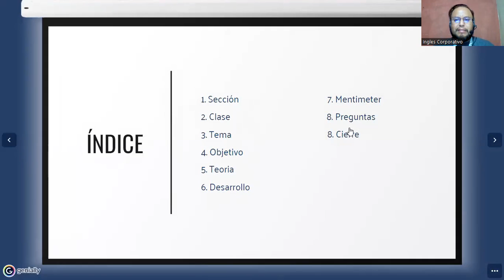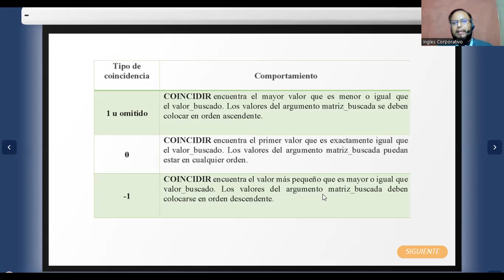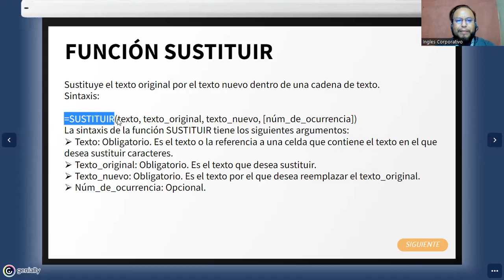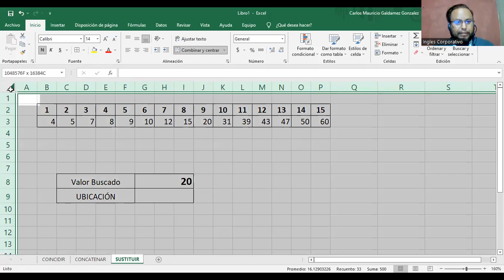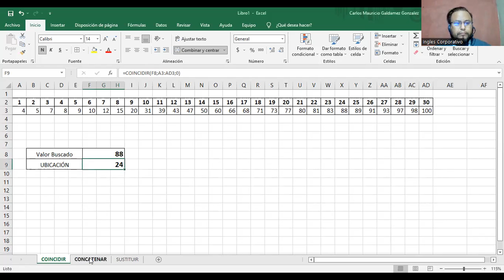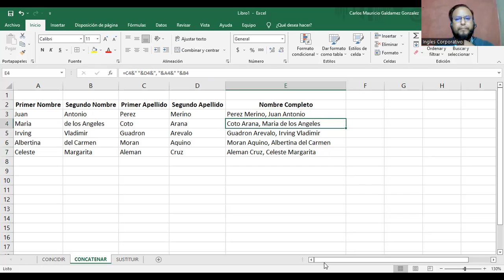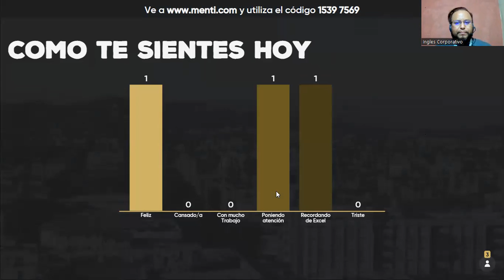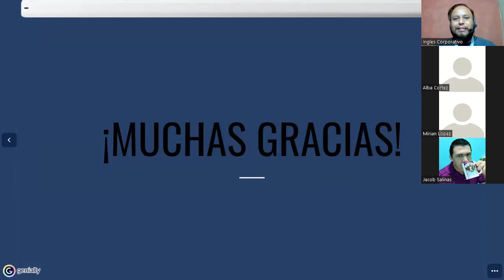Ingles Corporativo - Clase #3 - Funciones INDEPENDIENTES